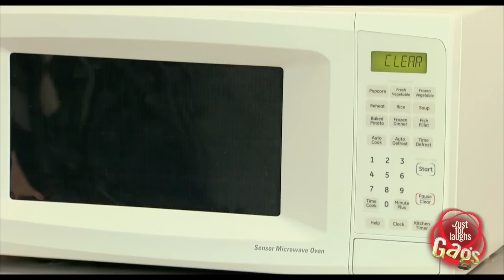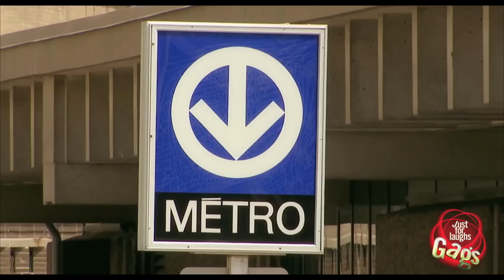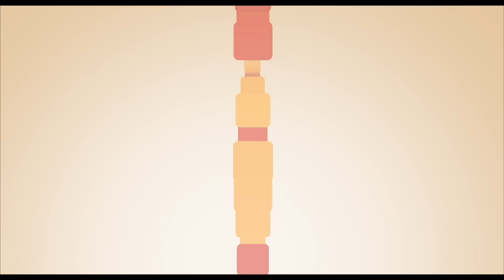Just For Laughs Gags 2011 192 15MiuntesForLaughs HD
00:08
2066 Blind Firefighter Gag
2067. Never Ending Soup Bowl Prank
2068. Monster Attack In Toilet
2069. Cute Girl Turns Into Paper Cutout Prank
2070. Cute Kitty Cat Attack!
2071. POPCORN GALORE!!!
2072. House Of Cards Genius Kid
2073. Sex Change Shirt Prank
2074. Biking Gorilla Boys
2075. Fat Man Ballerina and Female Body Builder
2076. Funniest Awkward Man Can t Stop Staring